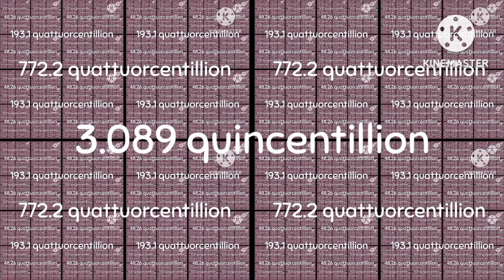khlling player continues 719.1 uncentillion to 3.089 quincentillion times